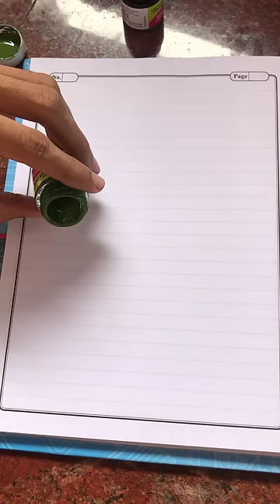creative ചിന്തകൾ ഇനിയും ഉണ്ടാവും😂 | droing Expiriment